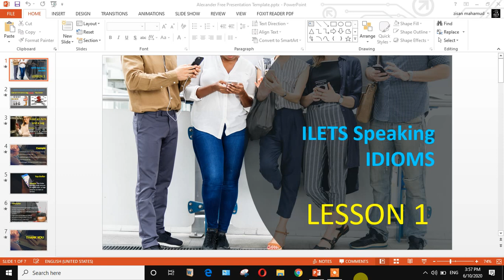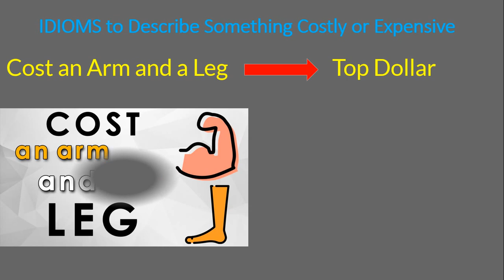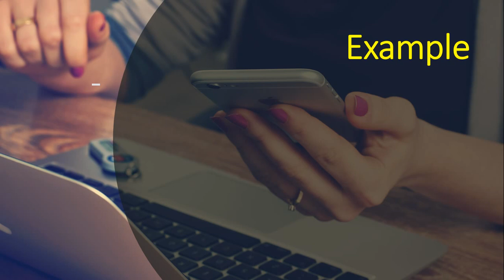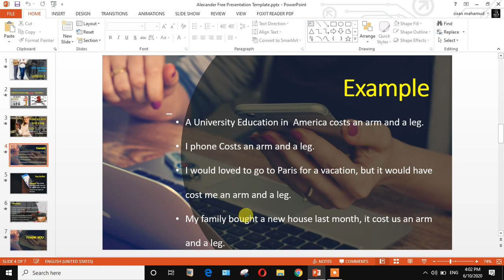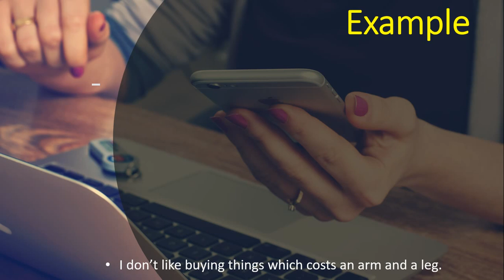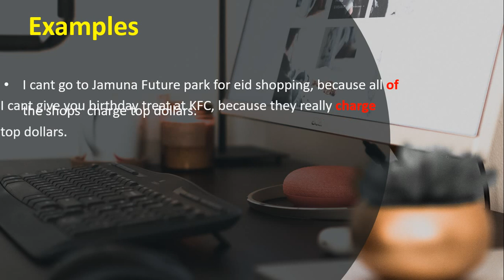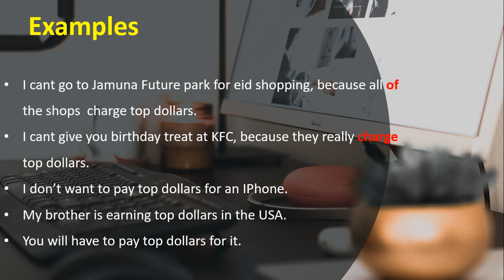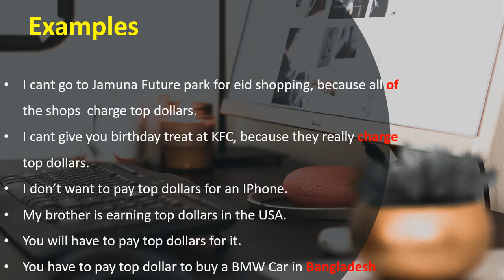Expensive, Costly এই জাতীও শব্দ ব্যবহার না করে ভাল স্কোর এর জন্য ভিডিও তে দেয়া Idioms ব্যবহার করুন।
Idioms that can be used to describe instead of saying Something Expensive.